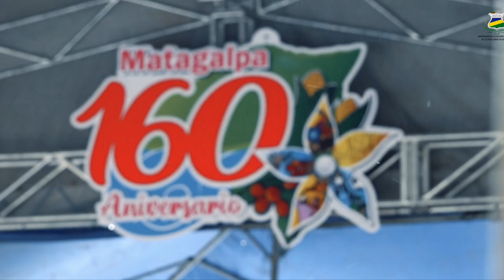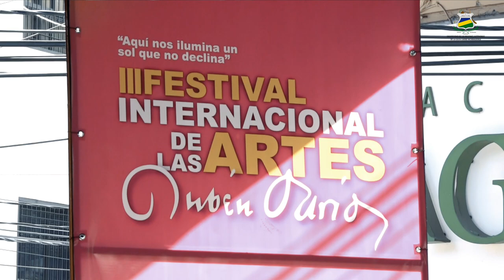Matagalpa se engalanó con la riqueza multiétnica y cultural de URACCAN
Matagalpa fue la sede del tercer día del Festival Internacional de las Artes: Rubén Darío, que se celebra por tercera ocasión en el país. La Primera Universidad Comunitaria Intercultural en América Latina engalanó a la Perla del Septentrión con un derroche de talento, en canto, baile y poesía, representada por el orgullo de esta institución: sus estudiantes.